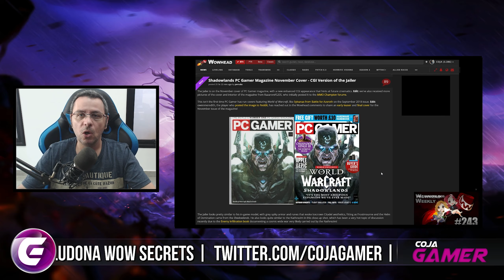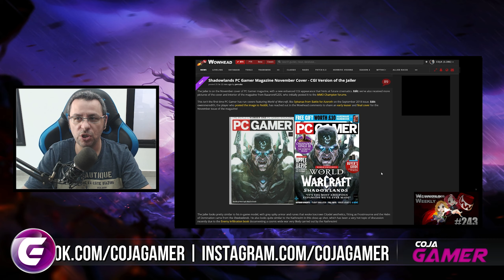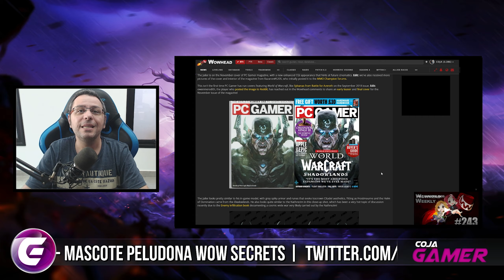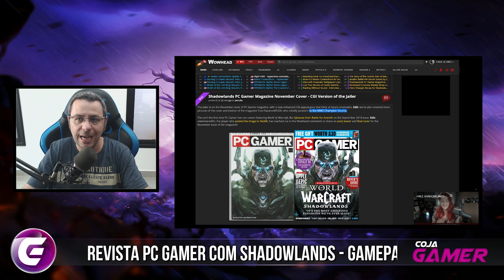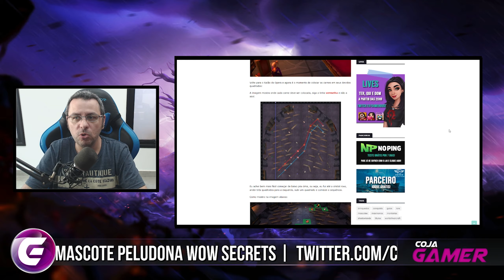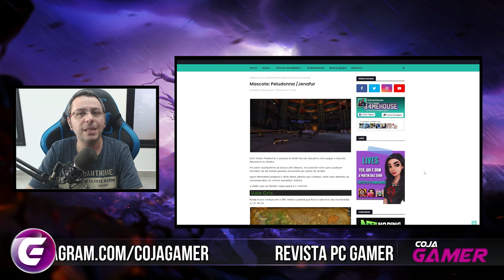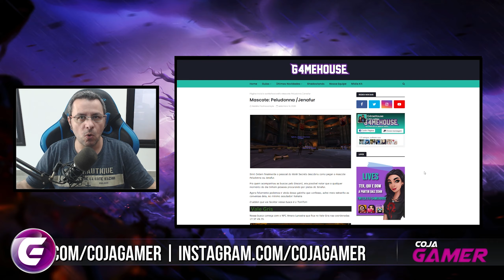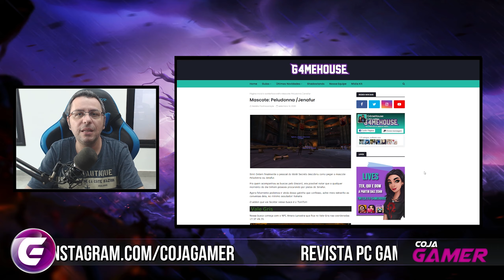REVISTA PC GAMER COM JAILOR | XBOX GAME PASS PARA PC | NOVO MASCOTE NO WOW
Revista PC Gamer terá capa com o Jailer do WoW Shadowlands, Xbox Game Pass está arrebentando com os consoles? Saiba como conseguir o Mascote Peludona.

O WoWhead trouxe uma matéria mostrando a capa da revista PC Gamer, nela contém uma imagem em alta definição do Jailer do WoW Shadowlands.

Algumas especulações estão sendo feitas sobre, e até que o Jailor pode ser um Nathrezim. Além disso, a revista ressalta a importância da Escolha de um Pacto dentro do jogo.

Microsoft Soltou um vídeo mostrando a maioria dos jogos que estão Disponíveis no Xbox Game Pass, e agora você tem uma versão definitiva para PC.

Cada vez mais a Microsoft vem mostrando que eles desejam vender o produto e não os consoles.

O pessoa da G4mehouse fez uma matéria muito boa ensinando como você conseguir um novo mascote dentro do jogo, a Peludona.

Ela é um dos WoW Secrets que foram descobertos há menos de um ano, e a solução está no site da Pekena e do Sonic.

Link das Notícias:

0:00 - Apresentação
0:59 - Revista PC Gamer
4:03 - Xbox Game Pass
5:54 - WoW Secrets

✔TAG de Criador Epic Games:
❑COJAGAMER

Entenda como o Canal Funciona:
❑CORES DAS THUMBS:
▪Vermelho = Notícias
▪Amarelo = Não Definido
▪Azul = Conteúdo

✔cojagamer @ gmail . com